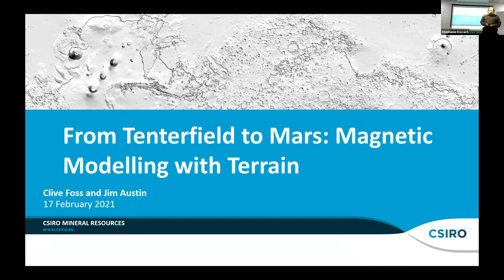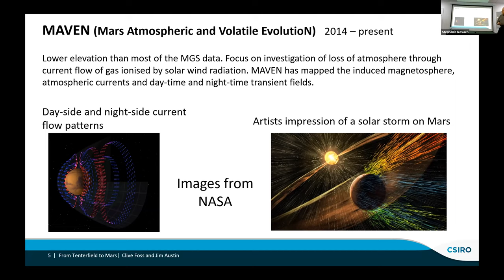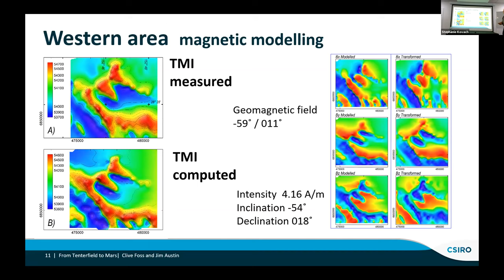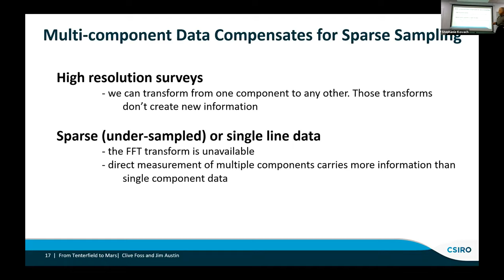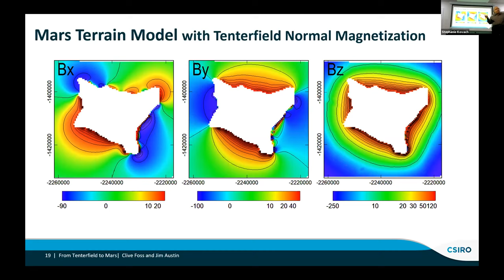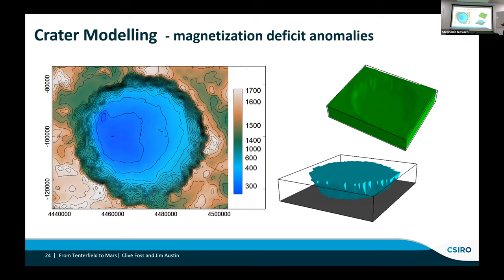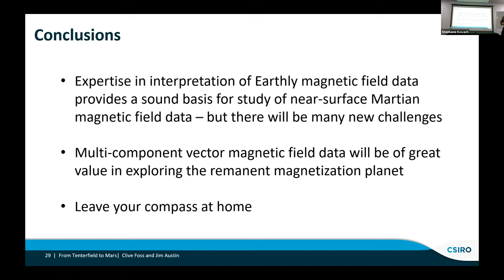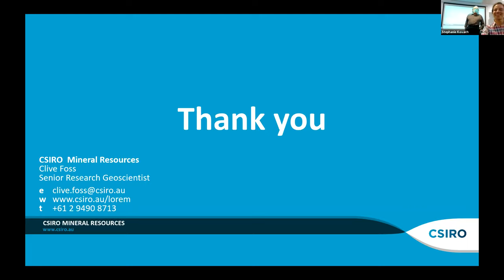ASEG Webinar: From Tenterfield to Mars: Magnetic Modelling with Terrain.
Clive Foss and Jim Austin at CSIRO Mineral Resources on From Tenterfield to Mars: Magnetic Modelling with Terrain.